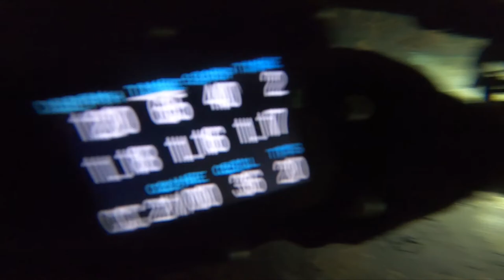Little River Cave Dive - Deep Section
Some clips from a closed circuit rebreathing device apparatus unit dive at Little River (more commonly called Tiny River or Infant Springs). Specifically in the deep tunnels. To get to the deep tunnels you make a right turn.

We go to the deep section and the new deep section. Then the long tunnel. Then we leave.

Don't use this video as a navigation aid or to assist your dive planning. The deep section is over 50 feet deep and you should only go there with 2 guides, a clean heart and a sherpa.